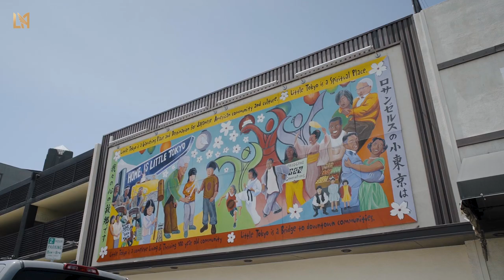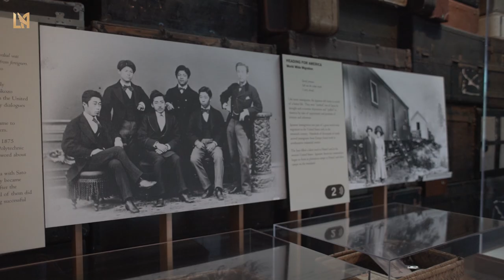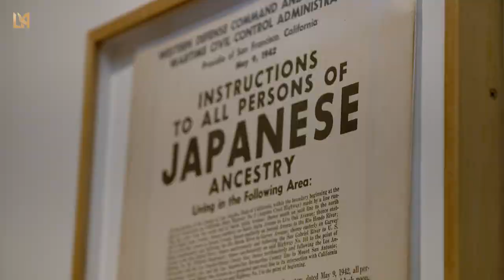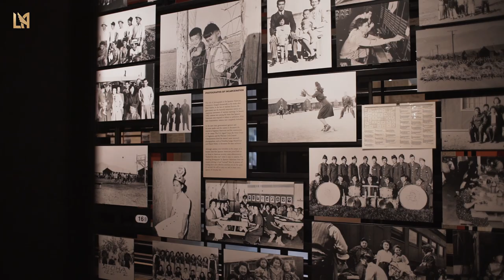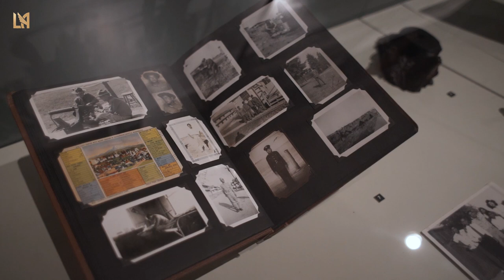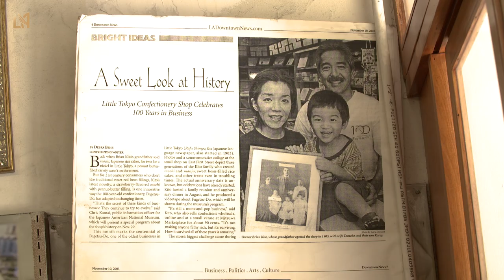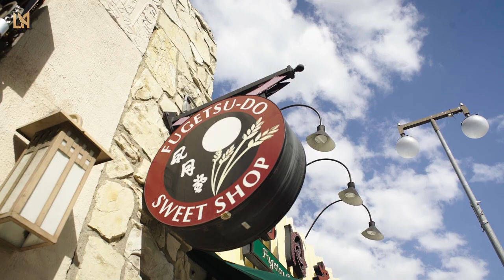Being Japanese American | Kellyn Acosta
Texas-born with Japanese roots.

🇯🇵 Kellyn Acosta explored his Japanese-American heritage in Los Angeles' Little Tokyo Historic District.